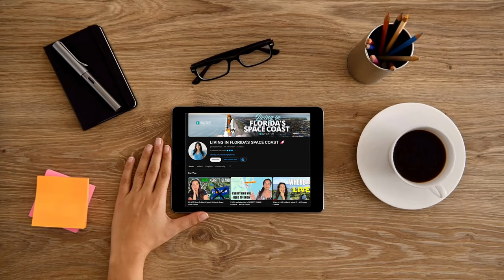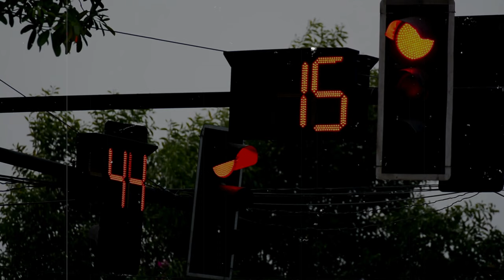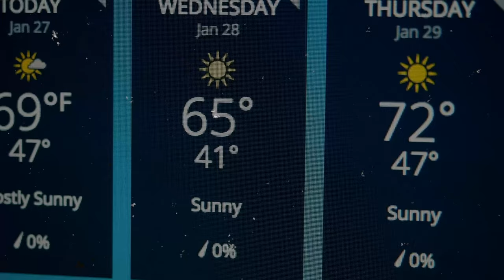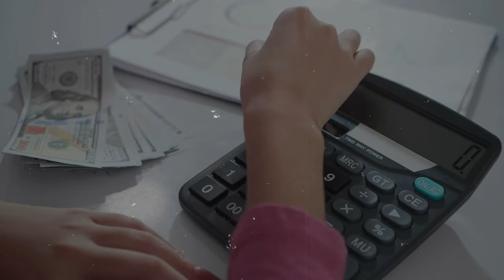10 Reasons Not to Move to Merritt Island Florida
AVOID Moving to Merritt Island, Florida Unless You Can Handle These 10 Facts - are you thinking of moving to or relocating to Merritt Island, Florida and wondering if living in Merritt Island, Florida is a fit for you and your family?

In this video we go deep into all those pros and cons of living in Merritt Island, Florida and some of the things that may drive you crazy about living in Merritt Island, Florida. So if you want to know if the Merritt Island, Florida life is for you watch this video all about the 10 facts of living in oregon

Are you thinking of moving to or relocating to Merritt Island, Florida and wondering if living in Merritt Island, Florida is a fit for you and your family?

00:00 - Introduction: Considerations Before Moving
01:06 - 1. Merritt Island's Unique Infrastructure
01:39 - 2. The Eternal Wait at Florida Traffic Lights
02:11 - 3. Navigating Florida's Driving Culture
03:19 - 4. Online Negativity and Community Feel
04:12 - 5. Weather Considerations
05:25 - 6. Cost of Living on Merritt Island
06:01 - 7. Snowbird Season Impact
07:16 - 8. Frequent Visits from Friends and Family
08:06 - 9. Landscaping Challenges
08:47 - 10. Preparing for Hurricanes
09:45 - Bonus Tips: Tinted Windows and Generators
10:29 - Conclusion and Additional Insights